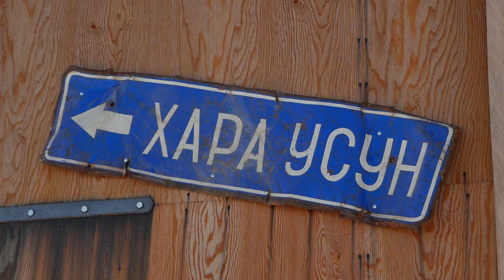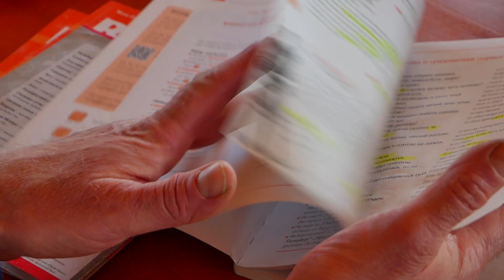Объехал мир, но остался в Бурятии. Швейцарец бросил всё, чтобы жить в Улан-Удэ и разводить свиней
Герой следующего материала Лукас Акерманн родился в Швейцарии, много путешествовал, но, оказавшись в нашей республике, понял: «Влюблён!». Сейчас мужчина живёт в пригороде Улан-Удэ, разводит свиней, а также  организует туры по Бурятии для иностранцев. Жизнь, быт и философия «швейцарского  сибиряка» - в сюжете Валерии Раднаевой.